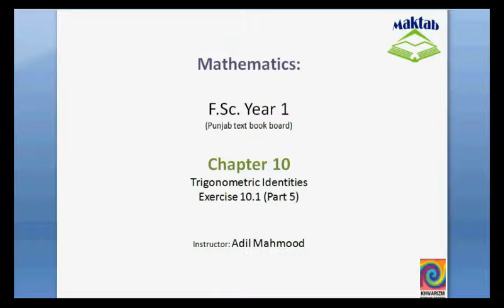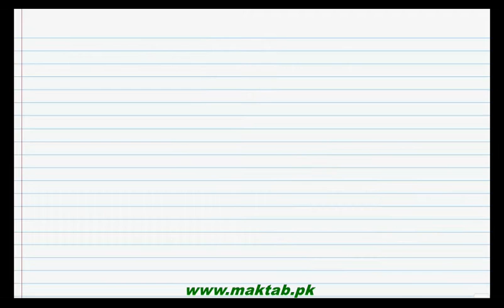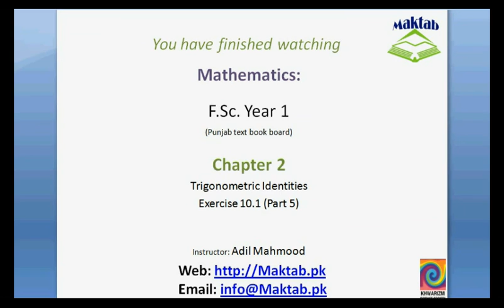FSc Math Book1, Ex 10.1, LEC 11: Q 5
This video lecture from Trigonometric Identities (F.Sc. first year Mathematics) covers: Question numbers 5 of exercise 10.1. In this question we prove the given trigonometric equations if alpha, beta and gamma are three angles of a triangle. Find more e-learning material and educational video lectures in Urdu at maktab.pk. These videos are free to use for promotional and commercial purpose by keeping the credits to Maktab.